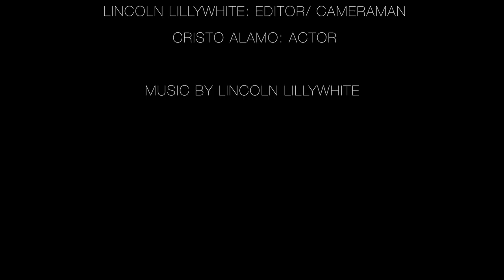Film a Conversation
Intro to Video, learning to film a conversation. Film produced by Treistain Ibarra, Kaleb Kent, Lincoln Lillywhite and Cristo Alamo.